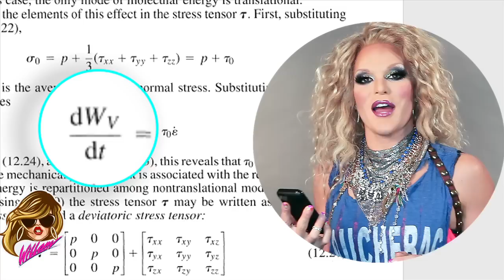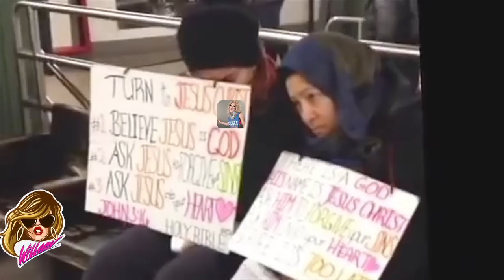BEATDOWN Episode 14 with Willam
Thank you to my fellow YouTubers for having a sense of humor!